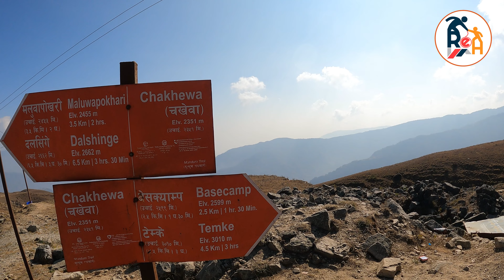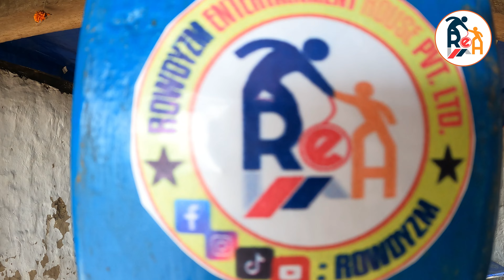MY BIRTH PLACE || TEMKE DADA|| KHOTANG || NAWIN KAJI || ROWDY VLOG || TRAVEL VLOGS || ROWDYZM ||4K.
Note : Uploading any video of Rowdyzm on any channel is strictly prohibited. If founded then action will be taken as per the law of Nepal. Only embed & share any video from Rowdyzm is allowed.

Here in this 24th episode of "Rowdy Vlog" ; We are showing you the vlog & Drone Shots Video from Temke dada Khotang.

 • Lord Shiva No Cop...

 • Motivational back...

Credit:
          Bus:College Bus
          Camara: 80D Canon

EDIT BY:
          Nawin Kaji Basnet

 Supported By:
                  @Chalti Delivery.

VLOGS ROWDY
NEPALI VLOG
MOTO VLOG
Music